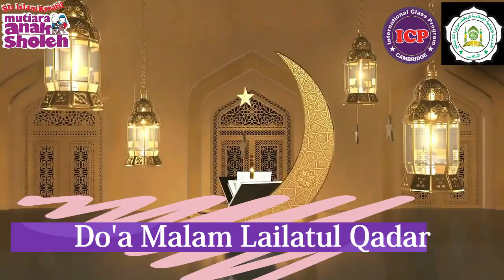Do'a Malam Lailatul Qadar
Di antara amalan yang dianjurkan ketika seseorang bertemu dengan lailatul qadar adalah memperbanyak do’a ampunan.
Aisyah radhiallahu ‘anha, beliau bertanya kepada Nabi shallallahu ‘alaihi wa sallam:

يَا رَسُولَ اللَّهِ أَرَأَيْتَ إِنْ عَلِمْتُ أَيُّ لَيْلَةٍ لَيْلَةُ القَدْرِ مَا أَقُولُ فِيهَا؟ قَالَ: قُولِي: اللَّهُمَّ إِنَّكَ عُفُوٌّ تُحِبُّ الْعَفْوَ فَاعْفُ عَنِّي “

Wahai Rasulullah, jika aku menjumpai satu malam merupakan lailatul qadar, apa yang harus aku ucapkan di malam itu?